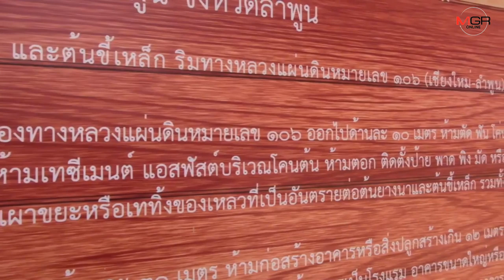จนท.อบจ.เชียงใหม่พาดูซากต้นยางนาร้อยปีที่ถูกตัดชี้ชัดกลางลำต้นถูกแมลงเจาะเป็นโพรงเสี่ยงหักโค่น